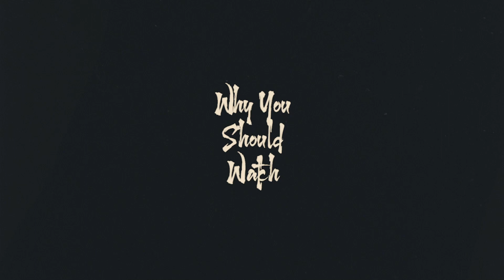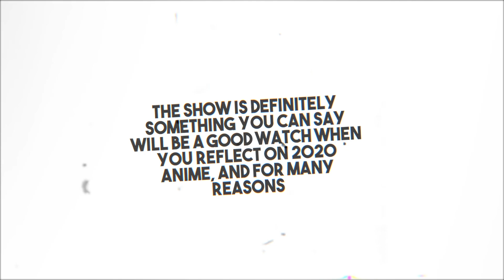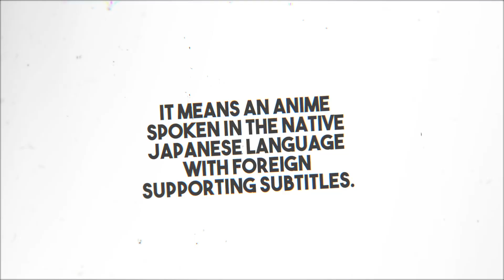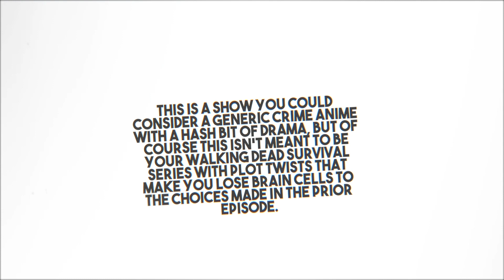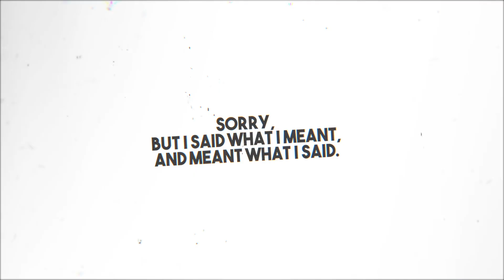The Great Pretender | Why You Should Watch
The show is definitely something you can say will be a good watch when you reflect on 2020 anime, and for many reasons. One of the things that caught me out almost immediately was the art style. WIT Studio decided to throw some traditional anime character stylized art but decided to revamp the supporting frame images with all provided assets, from funky mountains, wacky floors, vibrant skies and psychedelic buildings. But of course, this isn’t something you can deem a selling point. I just wanted to point out how unique it is from the first few seconds. On top of this risky move in selected art style, it surprisingly works very well for the show and the theme at hand, and I think this could have been the best approach to aiding visualisation of the story.

✘ YOUKAI is only just beginning, please allow space for mistakes, we will be trying to perform better with each video as it progresses. Please leave any suggestions - Positive / Negative in the description below.